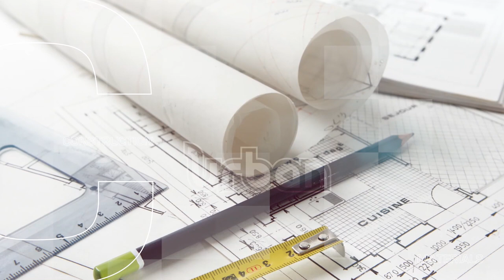Safety in schools Part B